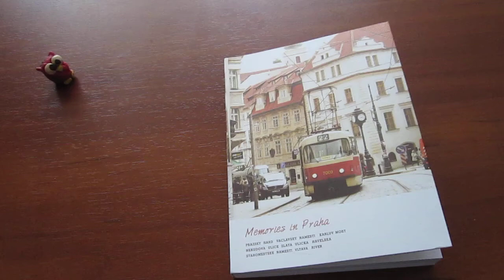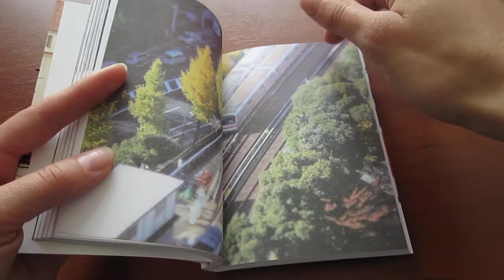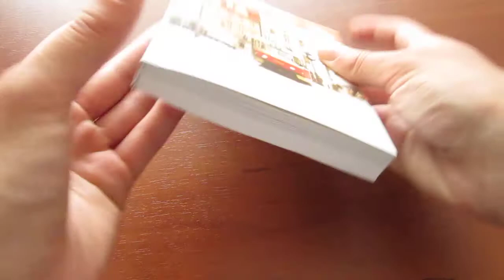блокнот париж, прага, лондон, токио 013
Интересный блокнот с изображениями: Прага, Париж, Лондон, Токио.